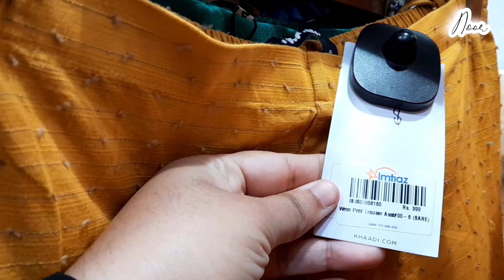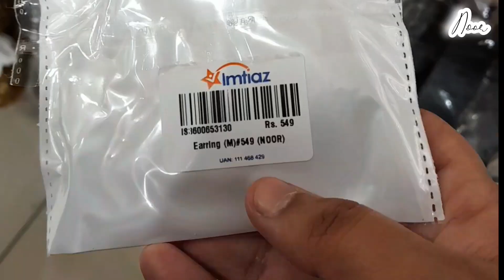My First Vlog Imtiaz Super Market Karachi dresses, footwear,menswear's & jewellery Vlogs By Noor 🌸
“This is my first vlog. I hope you all will like it. 🩷💜🌸